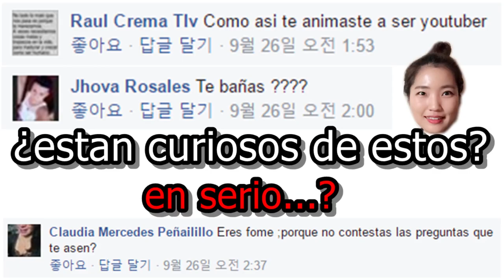Que quieren ver en mi canal? [coreanita]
NOS VEMOS TODOS PROXIMO LUNES

♥ P.O.B:
25, Bupeyong-daero 329 beon-gil, Bupeyong-gu, Incheon, Korea,
21315, Soohyun Jang